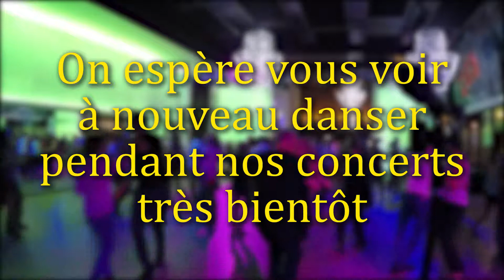Kokomo vous souhaite une bonne année !